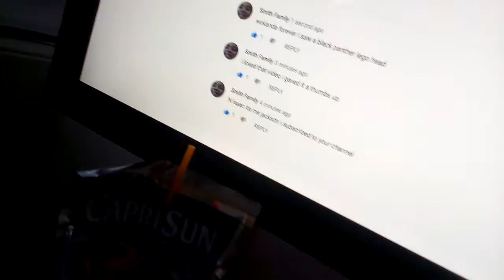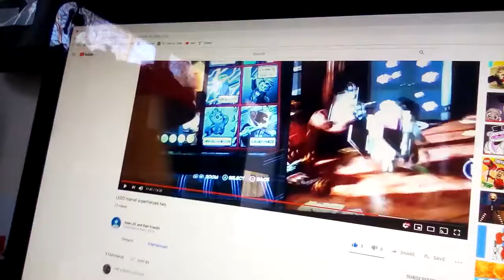isaac has a youtube channel